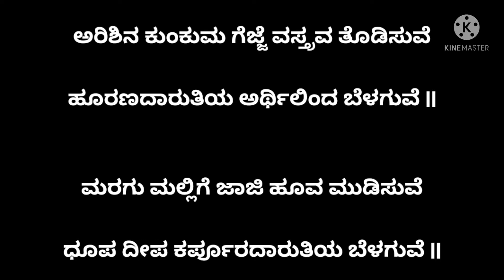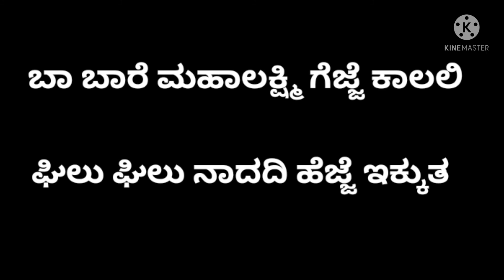ಆರತಿ ಬೆಳಗುವೆ | MAHALAXMI ARATI SONG | Arati Song 116ಬಾರೆ ಮಹಾಲಕ್ಷ್ಮಿ ಗೆಜ್ಜೆ ಕಾಲಲಿ|Must Listen once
Thanks to Neeta kulkarni   for this song Lyrics̤

Lyrics
ಬಾ ಬಾರೆ ಮಹಾಲಕ್ಷ್ಮಿ ಗೆಜ್ಜೆ ಕಾಲಲಿ
ಘಿಲು ಘಿಲು ನಾದದಿ ಹೆಜ್ಜೆ ಇಕ್ಕುತ ll

ಅಂಗಳವ ಸಾರಿಸಿ ರಂಗವಲ್ಲಿ ಹಾಕುವೆ
ಲಕ್ಷದೀಪಗಳ ಹಚ್ಚಿ ಆರುತಿಯ ಬೆಳಗುವೆ ll

ಅರಿಶಿನ ಕುಂಕುಮ ಗೆಜ್ಜೆ ವಸ್ತ್ರವ ತೊಡಿಸುವೆ
ಹೂರಣದಾರುತಿಯ ಅರ್ಥಿಲಿಂದ ಬೆಳಗುವೆ ll

ಮರಗು ಮಲ್ಲಿಗೆ ಜಾಜಿ ಹೂವ ಮುಡಿಸುವೆ
ಧೂಪ ದೀಪ ಕರ್ಪೂರದಾರುತಿಯ ಬೆಳಗುವೆ ll

ಭಕ್ತರ ಸೇವೆಗೆ ಸದಾ ಒಲಿಯುವೆ
ಕೃಷ್ಣ ಪ್ರಿಯೆ ನಮಿಸಿ ಭಕ್ತಿಯಿಂದ ಭಜಿಸುವೆ ll

ರಚನೆ: ನೀತಾ ಕುಲಕರ್ಣಿ

ಆರತಿ ಬೆಳಗುವೆ ಲಕ್ಷುಮಿಗೆ | MAHALAXMI ARATI SONG WITH LYRICS| Arati Song 115
ಆರುತಿಬೆಳಗುವೆ ಮುತ್ತಿನಾರುತಿಯಾ